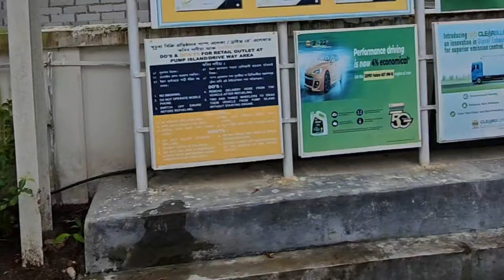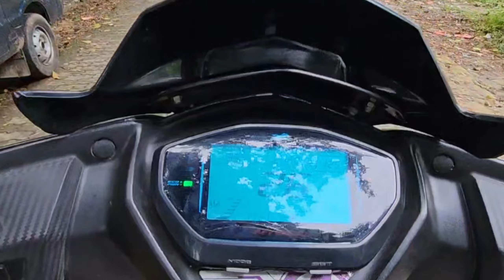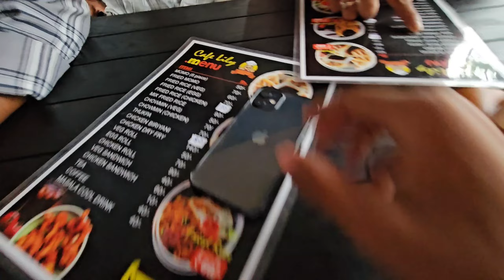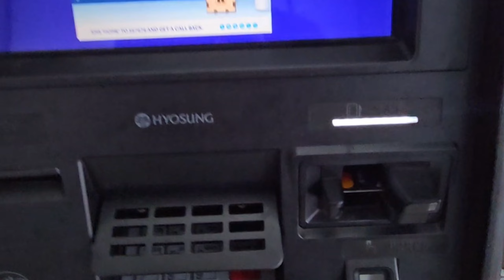Enai Olop Ulai golu Phillobari Fale 😅 | Cafe Lily Doomdooma | Rupai | Satyajit Sonowal